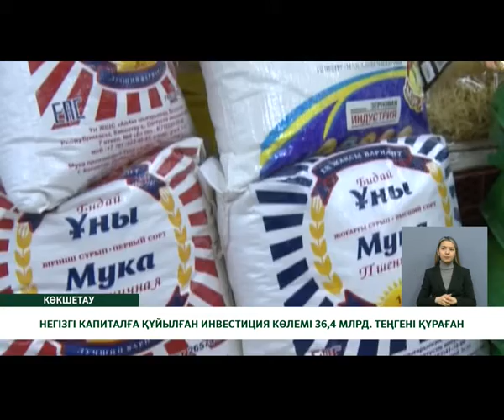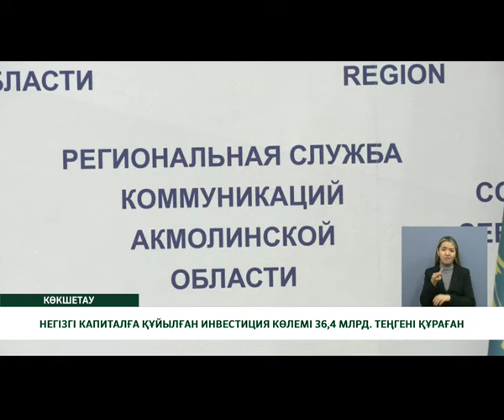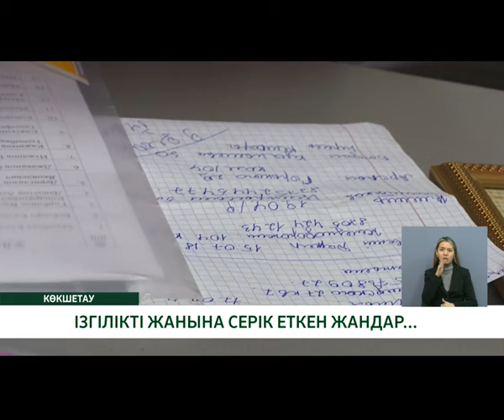"Көкше-ақпарат" (каз) 09.01.20